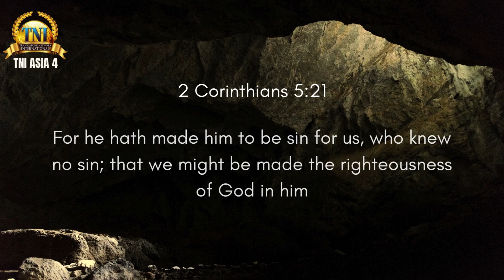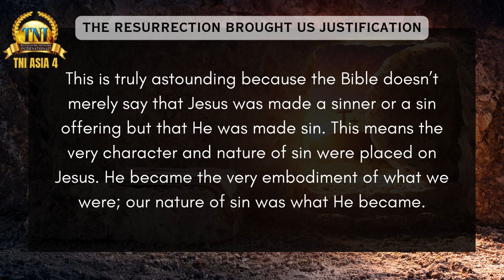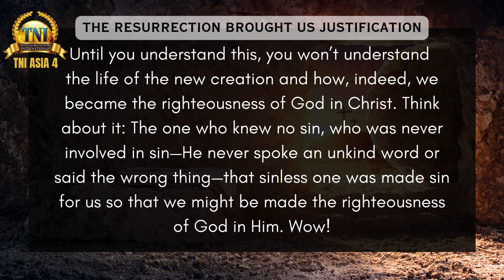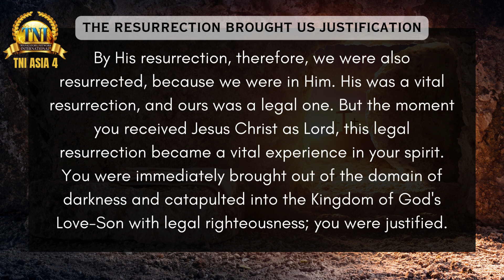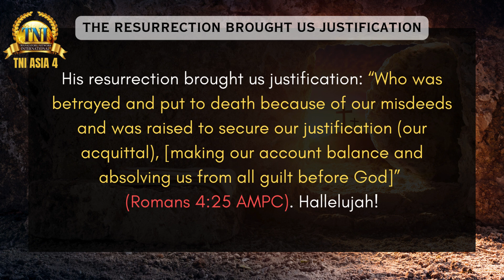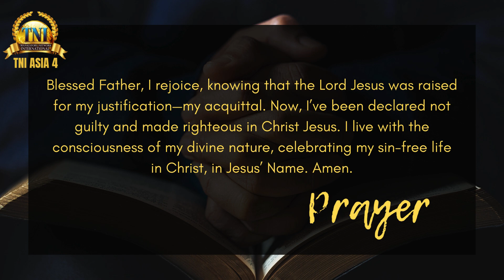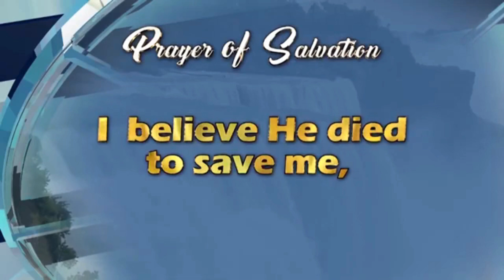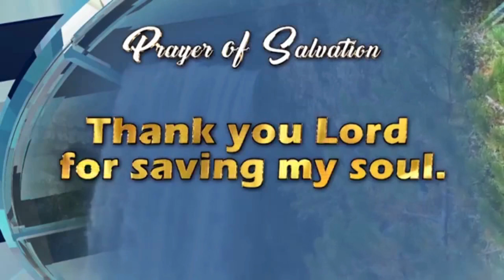THE RESURRECTION BROUGHT US JUSTIFICATION || 16 OCTOBER 2024 RHAPSODY OF REALITIES BY PASTOR CHRIS